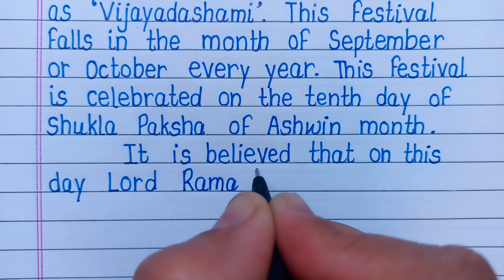Essay on Dussehra in english/essay on dussehra/dussehra essay in english/dussehra essay/Dussehra l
Essay on Dussehra in english/essay on dussehra/dussehra essay in english/dussehra essay/Dussehra l Calligraphy Creators l